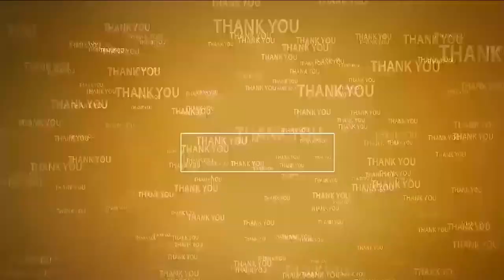యువ‌గ‌ళం పాద‌యాత్ర‌ని ఎవ‌రూ ఆప‌లేరు | Ex Min Somireddy on Nara Lokesh Yuvagalam | Mutukuru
- దిగ్విజ‌యంగా 200 రోజులు పూర్తి చేసుకుంది
- అన్నీ వ‌ర్గాల‌కు అండ‌గా యువ‌నాయ‌కుడు లోకేష్‌
- మాజీ మంత్రి సోమిరెడ్డి చంద్ర‌మోహ‌న్‌రెడ్డి
- ముత్తుకూరులో టీడీపీ శ్రేణులు భారీ ర్యాలీ